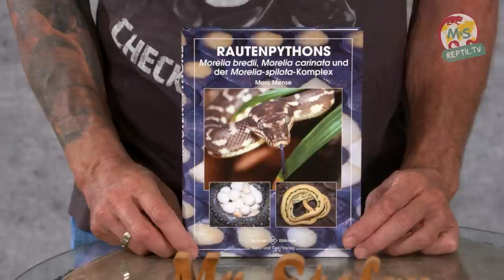Reptil TV - Folge 95 - Teppichpython / Carpet Python Basics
► English, Spanish, Japanese, Chinese and Russian subtitles available! ◄

Folge 95: In dieser Basics-Folge erklärt euch Stefan Broghammer alles rund um den Teppichpython.
Dabei gibt er Tipps zu Terrarium, Licht, Temperaturen, Fütterung, Arten, Morphen, Haltung und vieles mehr.